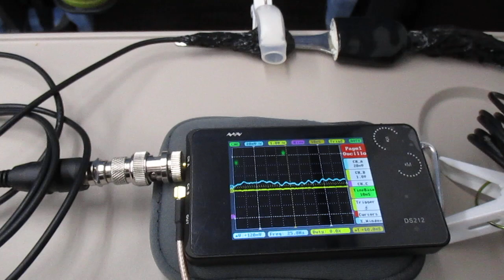超音波を利用した「振動計測技術」 ultrasonic-labo